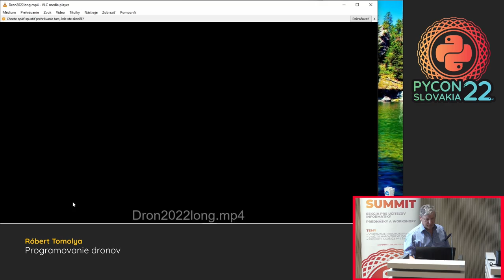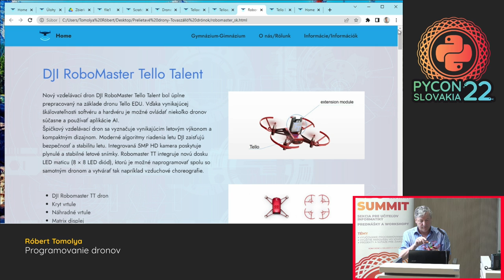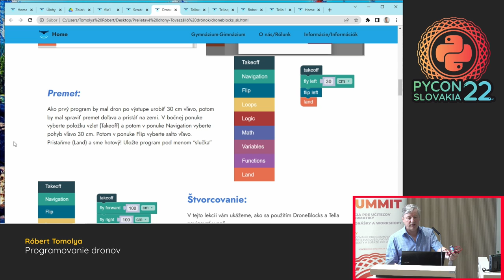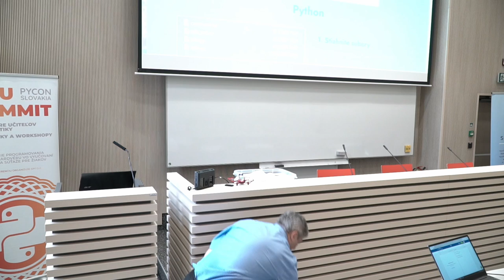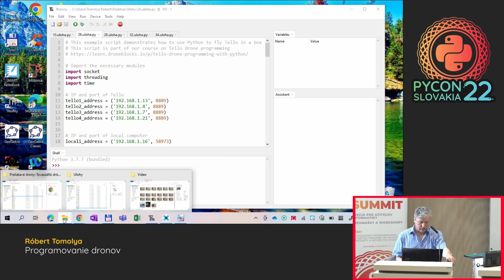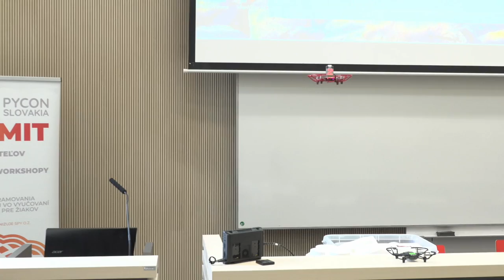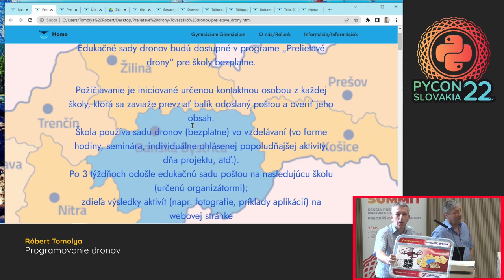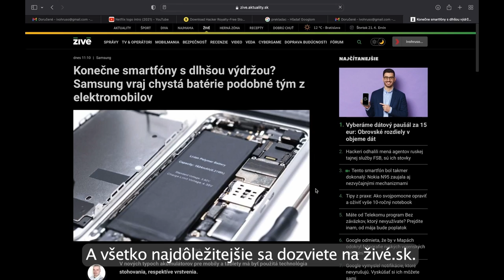Programovanie dronov - Róbert Tomolya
Dron Tello Edu a DJI Robomaster TT je pôsobivý a programovateľný dron, ktorý je ako stvorený na vzdelávanie. Môžeme napísať aj program, ktorý prikáže viacerým jednotkám Tello EDU lietať v rojoch naraz. Ukážeme ako naprogramovať dron pomocou programovacieho jazyka Scratch a Python na hodinách informatiky.